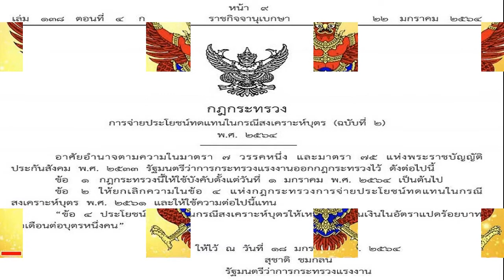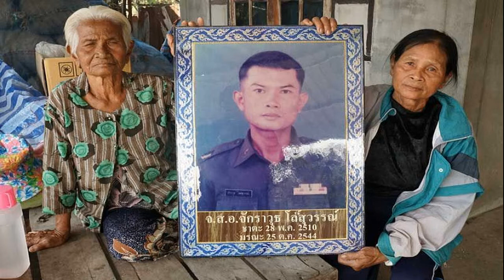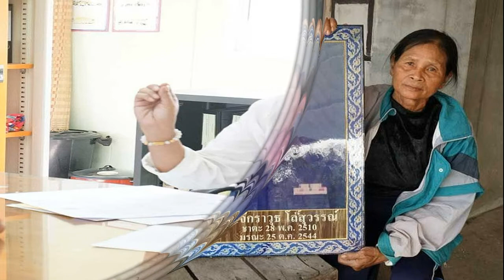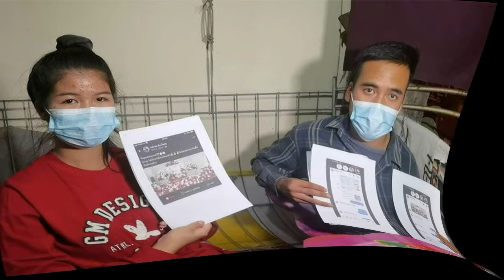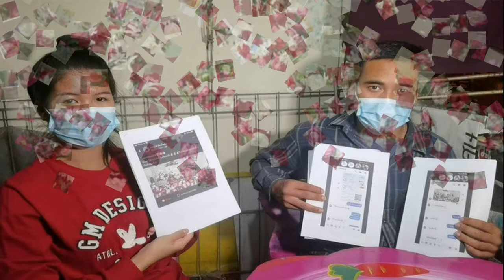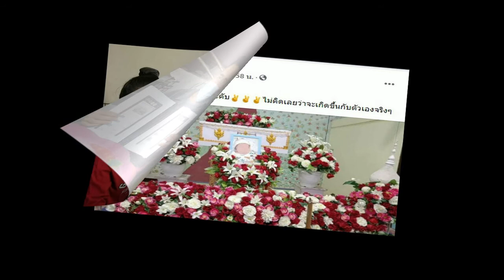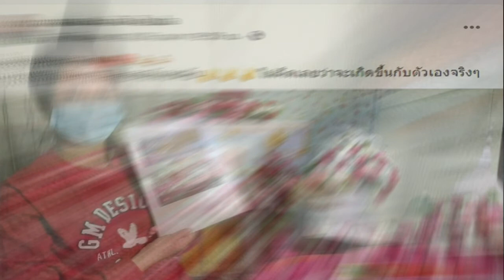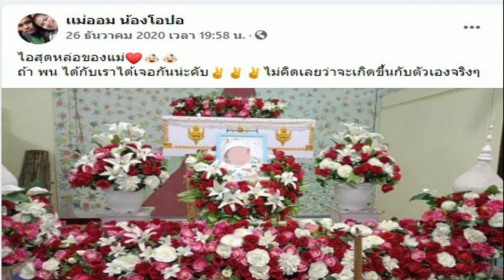ราชกิจจาฯประกาศเพิ่มเงินสงเคราะห์บุตร เดือนละ800บาทต่อบุตร1คน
23 มกราคม 2564 ราชกิจจานุเบกษา เผยแพร่ กฎกระทรวง การจ่ายประโยชน์ทดแทนในกรณีสงเคราะห์บุตร (ฉบับที่ 2) พ.ศ.2564 โดย นายสุชาติ ชมกลิ่น รัฐมนตรีว่าการกระทรวงแรงงาน ลงนามเมื่อวันที่ 18 ม.ค. ที่ผ่านมา มีเนื้อหาระบุว่า อาศัยอำนาจตามความในมาตรา 7 วรรคหนึ่ง และมาตรา 75 แห่งพระราชบัญญัติประกันสังคม พ.ศ.2533 รัฐมนตรีว่าการกระทรวงแรงงานออกกฎกระทรวงไว้ ดังต่อไปนี้